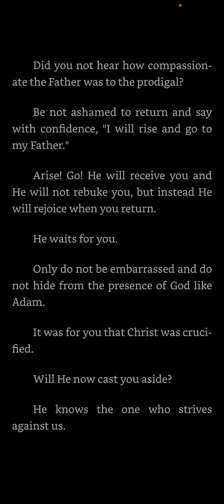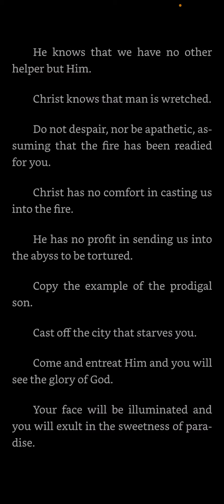Psalm 27 — A Spiritual Psalter — St. Ephraim the Syrian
O soul, do not grow faint, nor lament.

Do not give a final judgment for my many sins.

Do not assign yourself to the fire.

Do not say, "The Lord has thrown me away from His presence.

Such thoughts are not agreeable to God.

Is the one who has fallen unable to rise?

Is the one who has turned back unable to return?

Did you not hear how compassionate the Father was to the prodigal?

Be not ashamed to return and say with confidence, "I will rise and go to my Father."

Arise! Go! He will receive you and He will not rebuke you, but instead He will rejoice when you return.

He waits for you.

Only do not be embarrassed and do not hide from the presence of God like Adam.

It was for you that Christ was crucified.

Will He now cast you aside?

He knows the one who strives against us.

He knows that we have no other helper but Him.

Christ knows that man is wretched.

Do not despair, nor be apathetic, assuming that the fire has been readied for you.

Christ has no comfort in casting us into the fire.

He has no profit in sending us into the abyss to be tortured.

Copy the example of the prodigal son.

Cast off the city that starves you.

Come and entreat Him and you will see the glory of God.

Your face will be illuminated and you will exult in the sweetness of paradise.

Glory be to the Lord, and Lover of mankind who saves us.